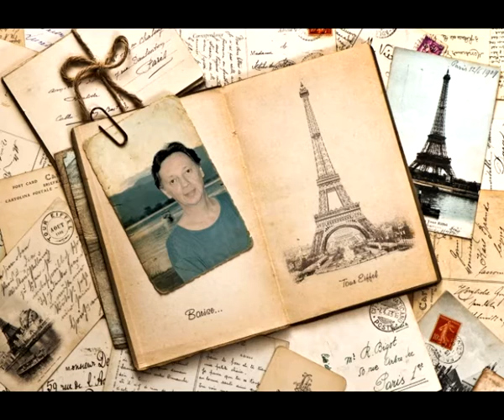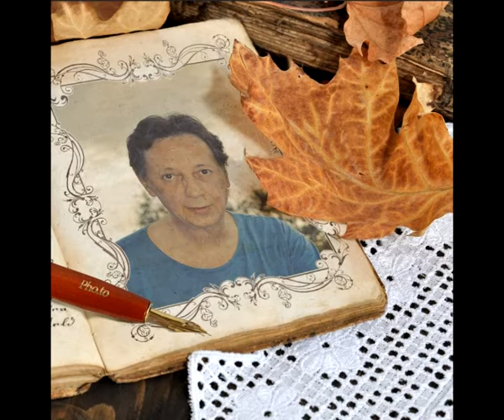Boris Bizetić - Kad zažmurim vidim tvoje lice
prateći vokal i muzički producent Doris Bizetić Nygrin

Album ''Familija'' je u prodaji u knjižari Vulkan, Sremska 2, Beograd, a može se i naručiti preko Borisovog sajta

Sponzor izdanja ''Minaqua'', Novi Sad.